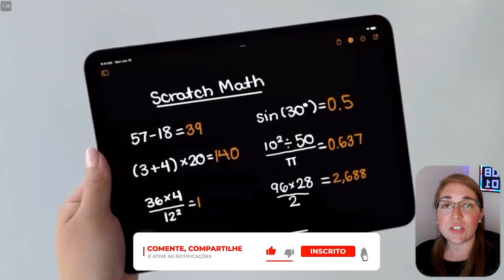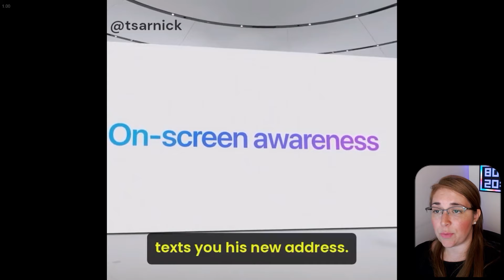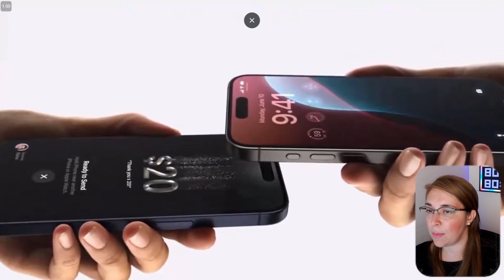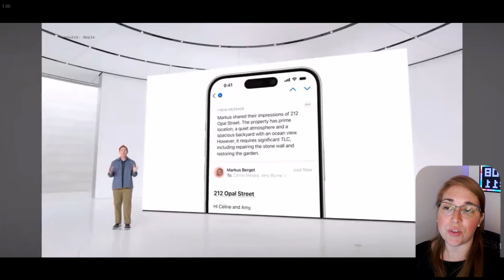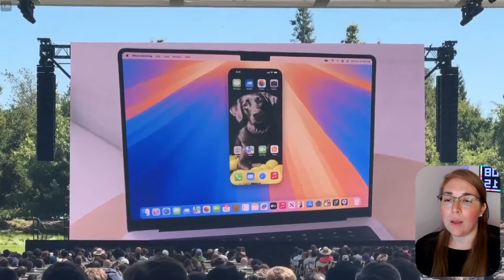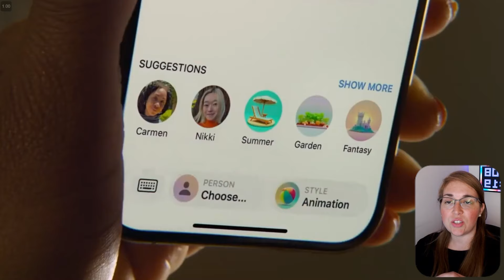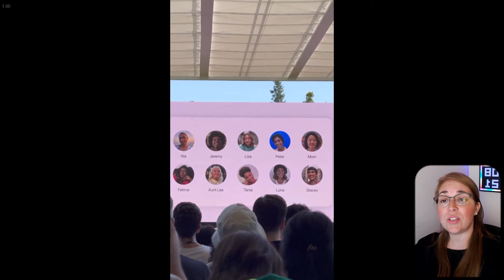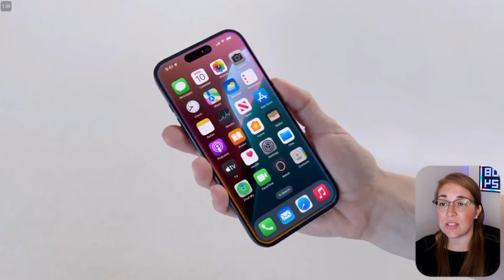10 Novidades de IA da Apple que Vão Mudar Seu Mundo! WWDC 2024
Neste vídeo, eu vou compartilhar com vocês as 10 novidades mais incríveis de IA que a Apple anunciou na WWDC 2024. A Apple realmente caprichou e trouxe inovações que vão transformar nosso dia a dia. Então, pega a pipoca e vem comigo!

Calculadora do iPad Revolucionária: Agora, a calculadora do iPad funciona como um bloco de notas, permitindo que você faça anotações e cálculos simultaneamente. Perfeito para estudantes e profissionais!

Parceria Apple e OpenAI: O ChatGPT foi integrado no iOS 18, iPadOS 18 e macOS. Imagine ter um assistente pessoal super inteligente sempre à disposição!

Apple Intelligence: A Siri ficou ainda mais esperta e agora pode ler a tela do seu dispositivo e executar ações em seu nome. Marque reuniões, adicione itens à lista de compras e muito mais sem levantar um dedo.

"Toque para Ganhar Dinheiro": Com essa novidade, você pode pagar alguém apenas aproximando seu iPhone do iPhone da outra pessoa. Rápido, seguro e sem complicações!

Apple Intelligence no Mail: O aplicativo de e-mail da Apple agora usa IA para priorizar mensagens urgentes no topo da caixa de entrada. Chega de perder tempo procurando e-mails importantes.

Espelhamento de iPhone no Mac: Com o macOS 15, você pode espelhar a tela do seu iPhone diretamente no Mac. Ideal para reuniões, apresentações e acessos rápidos.

Apple Genmoji: Crie emojis personalizados diretamente no dispositivo usando Apple Intelligence. Personalize cores, expressões faciais e acessórios para um toque único nas suas conversas.

Image Playground: Gere e compartilhe imagens diretamente no dispositivo. Crie memes, artes e posts de maneira rápida e integrada, sem necessidade de apps adicionais.

Imagens Personalizadas por IA: Apple Intelligence gera imagens personalizadas considerando seu contexto e preferências.

Nova Animação da Siri: A Siri agora tem um visual totalmente renovado e interativo. As animações dinâmicas tornam a interação mais envolvente e divertida.

Espero que vocês tenham gostado dessas novidades tanto quanto eu! Deixem nos comentários o que vocês acharam e como pretendem usar essas novas funcionalidades. Até o próximo vídeo!

Apple, WWDC2024, iOS18, macOS, Siri, AppleIntelligence, ChatGPT, IA, Tecnologia, Inovação, Genmoji, ImagePlayground, Espelhamento, Pagamentos, NovidadesApple